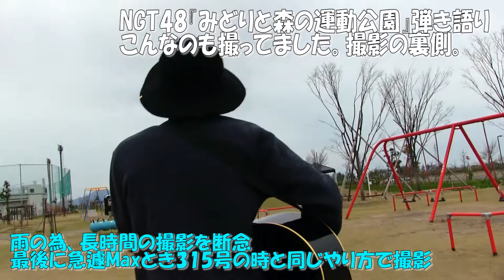【NGT48】『みどもり弾き語り』こんなのも撮ってました。撮影の裏側。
NGT48『みどりと森の運動公園』弾き語り の撮影の裏側。こんな風に撮ってました笑
撮影機材：Canon iVIS HFG20
　　　　　SONY アクションカムHDR-AS 30V

NGT48 デビューシングル 『青春時計』
CDのみ：
48th Single 「願いごとの持ち腐れ 」2017年5月31日発売予定
初回限定盤 (オリジナル生写真付) CD+DVD
Type A：
Type B：
Type C：